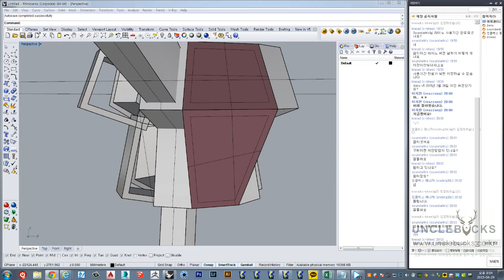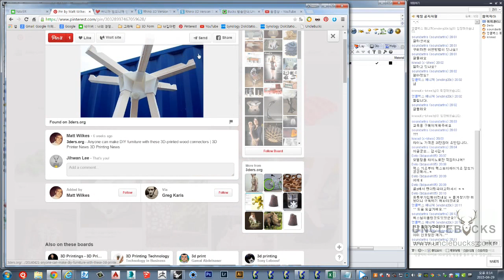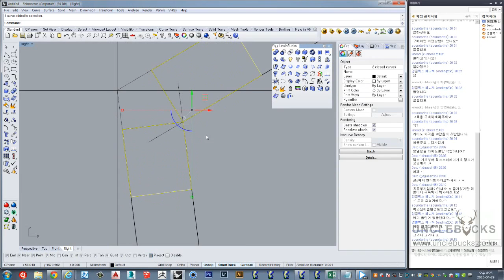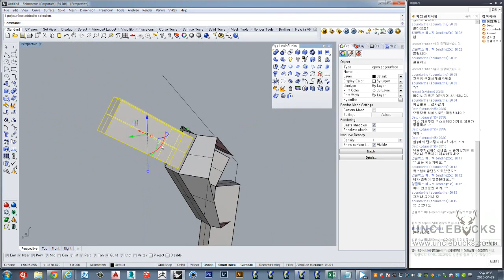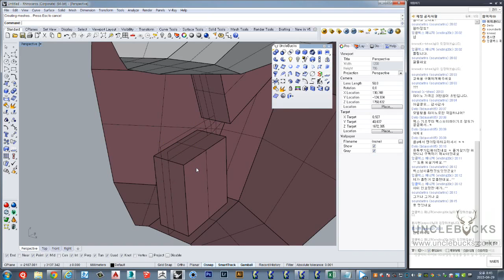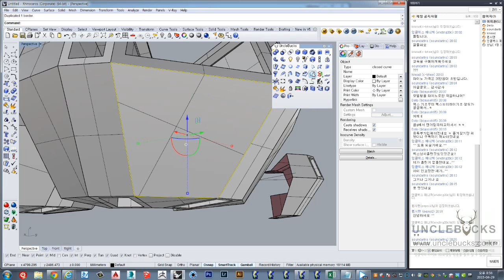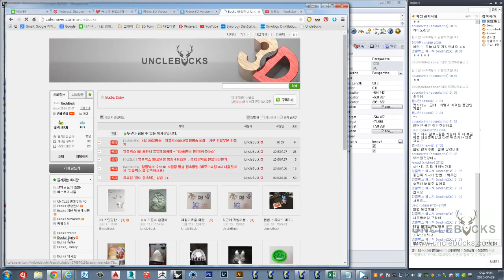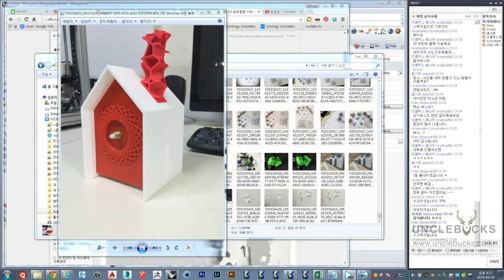UncleBucks ( 엉클벅스 수요3D 모델링 방송 10회 - 가구연결부분만들기 ) unclebucks.co.kr